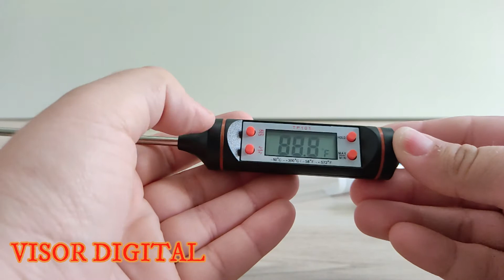Termometro Digital Culinario Tipo Espeto Alimentos Carne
LINK PARA COMPRA DO PRODUTO